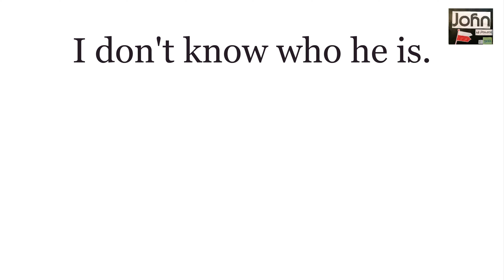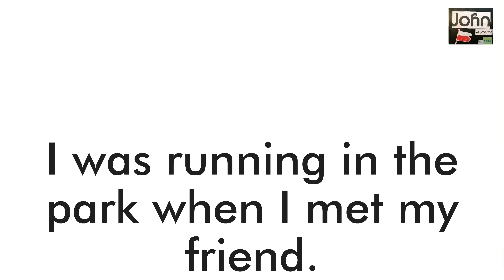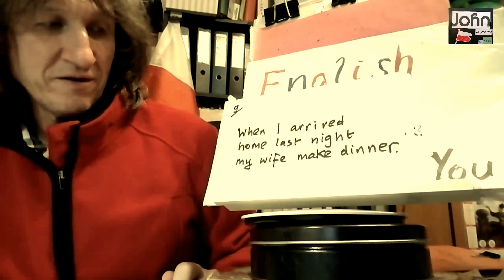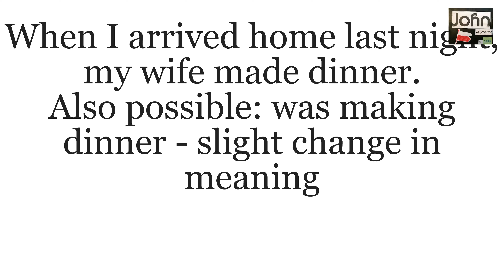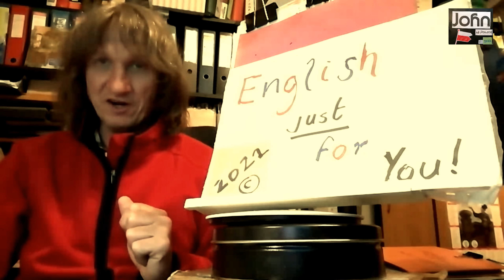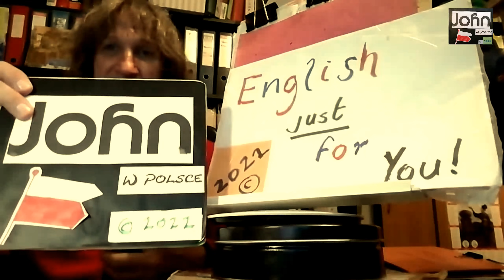Język ANGIELSKI - Częste Blędy - część I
Pierwsza część edycji gdzie Native Speaker (czyli autor) przedstawia 10 zdań z błędami.